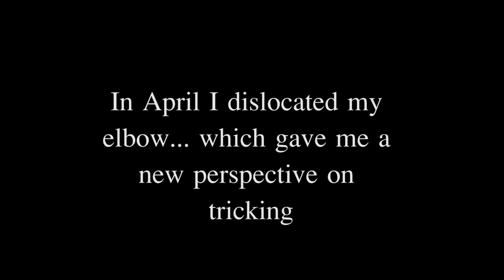Shane O'Donnell 2014 Tricking Sampler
Here is a glance at what I've been doing this year with tricking. After my injury I realized that I should strive to perform my techniques properly, instead of learning as many as I can. In a way, I relearned a lot since I couldn't use my left arm for quite a while. I hope you enjoy seeing the progress that I've made!

Thanks to all who filmed:
Jessica Miyagawa-Schmelzer
Tripod
Matt Szekely
Joseph Gorman
Shelby O'Donnell
Tripod
Tripod
Tripod

 NOT MY SONGS, but we all knew that...
First song: Smallpools-Dreaming (Chainsmokers Remix)
Second song: Mr. Probz - Waves (Robin Schulz Remix Radio Edit)